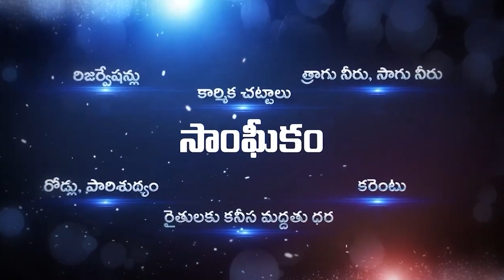Open Heart With Medhavitho || Part 4 || Dr Ka Paul Exclusive Interview || By Rajanikanth Janapaksham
Open Heart With Medhavitho || Part 4 || Dr Ka Paul Exclusive Interview || By Rajanikanth Janapaksham || Dr Ka Paul || Dr Ka Paul latest || Dr KA Paul about Prajashanthi Party  || SocialPost Interviews